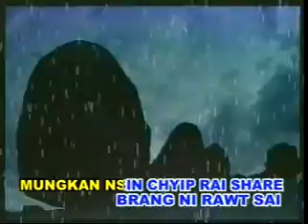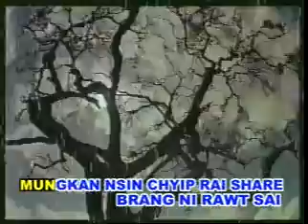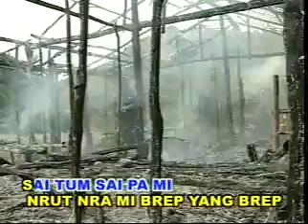Lamu Marang Sha Sha (KIA Kachin Song)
KIA Kachin Song
Shanglawt hpyen dap ni a myit rawt mahkawn rai nga ai. Majan poi hta n hkrit n tsang htim gasat let awng madang hte aw ra ra ga le nga mahkawn rai nga ai